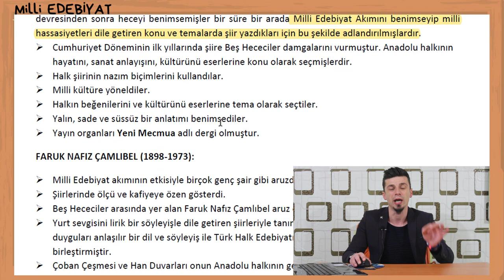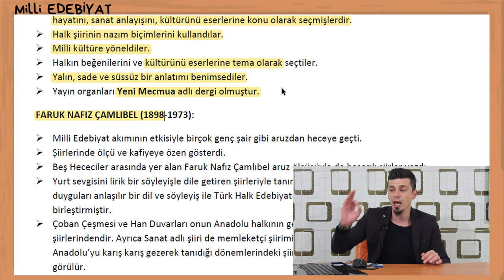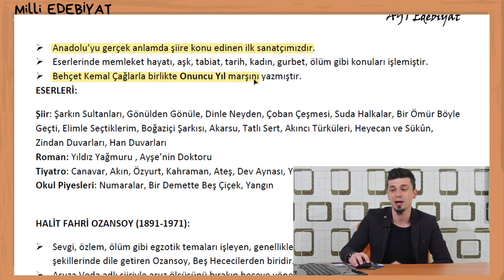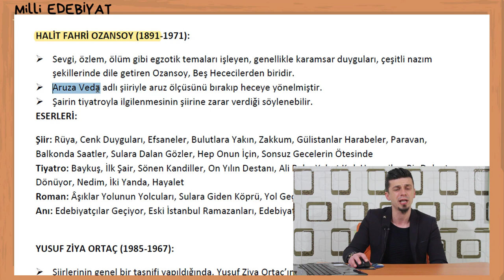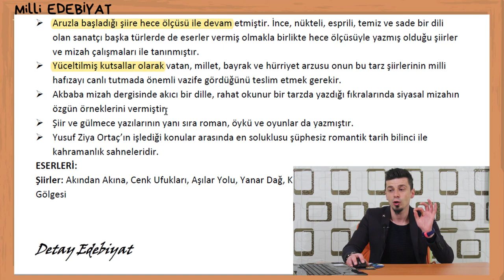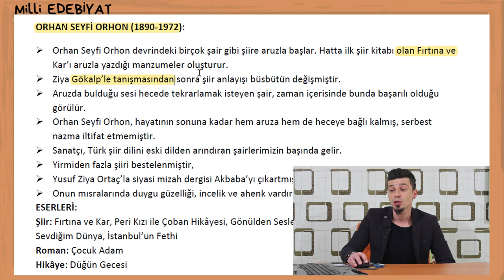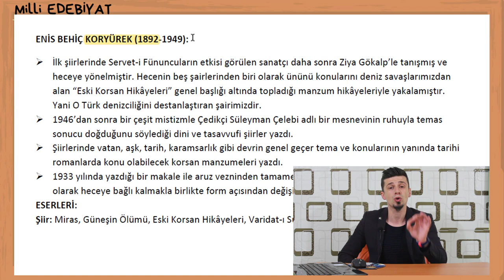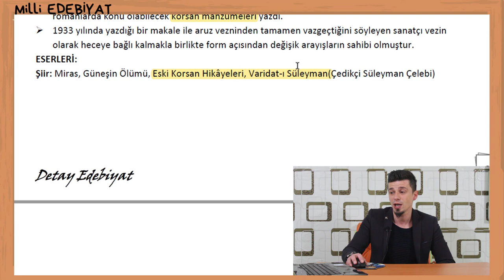59) Beş Hececiler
Bu videomuzda MilliEdebiyat Dönemi ile Cumhuriyet Dönemi arasında köprü olan beşhececiler i siz değerli öğrencilerime aktardım. Sanatçıları ve özellikle en çok çıkan eserleri bilmenizi istedim.Bu konudaki tüm detaylara yer verdim.Milli Edebiyat Dönemi CumhuriyetEdebiyatı'nın temelini oluşturduğu için konunun bütün yönlerine değinmek istedim. HEYOF diye kodladığımız konunun detayları sizlerle...